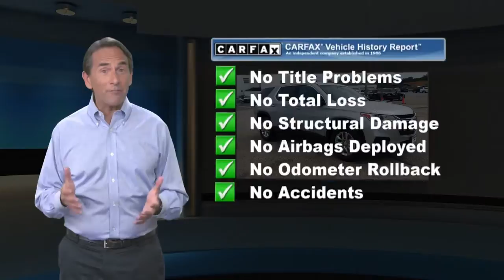Certified 2018 Chevrolet Traverse LS, Glen Burnie, MD 16338A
JBA Chevrolet

2018 Chevrolet Traverse LS ONE OWNER, BLUETOOTH, BACK UP CAMERA, GM CERTIFIED WARRANTY AVAILABLE, ONSTAR NAVIGATION, CLEAN VEHICLE HISTORY REPORT, Front License Plate Bracket Mounting Package, Preferred Equipment Group 1LS.At JBA Chevrolet, we have a rigorous inspection of every vehicle. We strive to offer you a great deal, an excellent selection and a sincere, professional sales staff to make every experience here an enjoyable one. Come see us today to see why our customers choose to make JBA Chevrolet THE place to purchase their next vehicle.

[RLVID:10307:c6497cb3ae6e1186:2a0b126bb4c54f15:1]